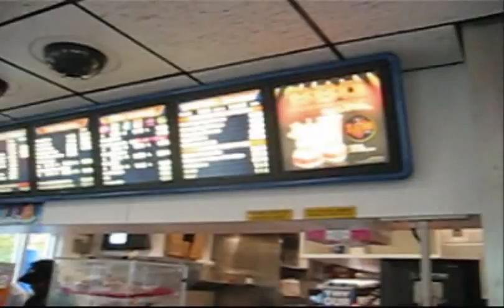White Castle: The Documentary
Watch as Kevin Liang, Austin Chung, and Jason Tam go on a adventurous journey to eat their first white castle slyder burger.